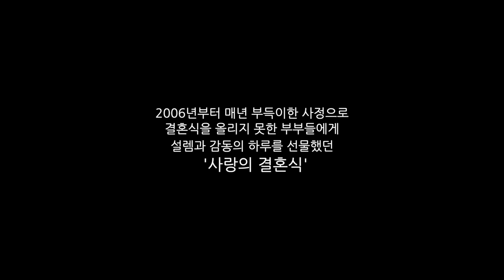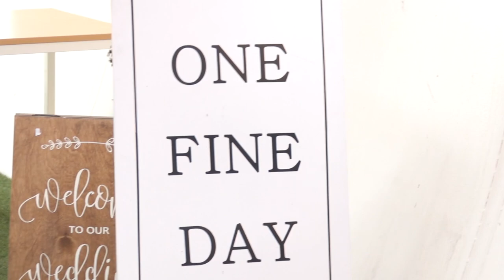2020 사랑의 결혼식 스페셜 에디션